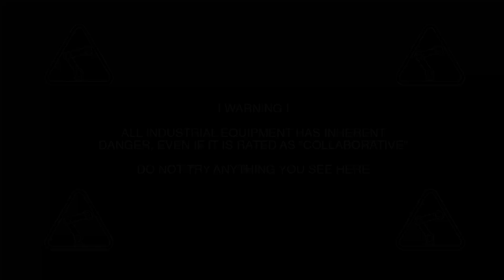Full-Sized Jolteon Robot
Happy Halloween!! Time to give our quadruped robot Max a costume and turn him into a life-sized fully-robotic Jolteon!